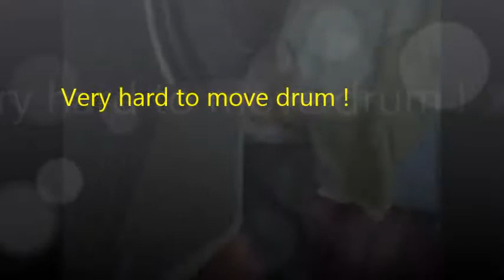appliance motor repairs 707 443 8347 PT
Dryer motor reviser oil $19.95 post paid shipped to you. Bill's Entrps.